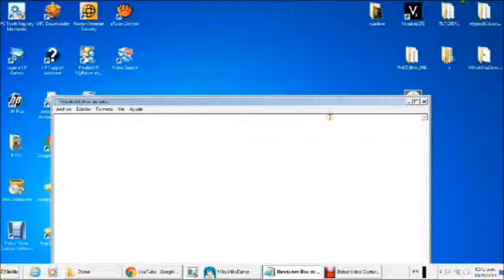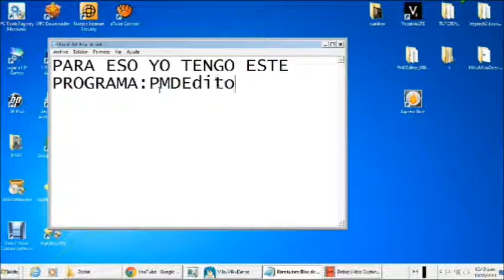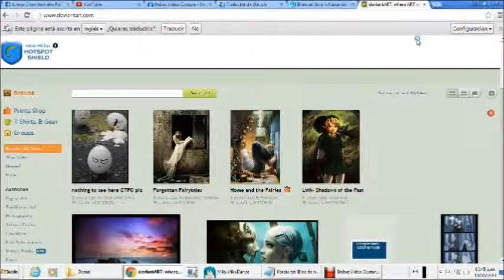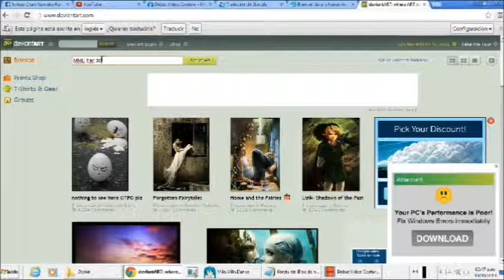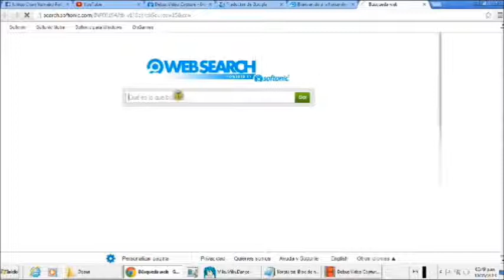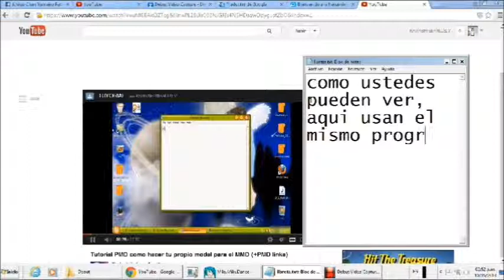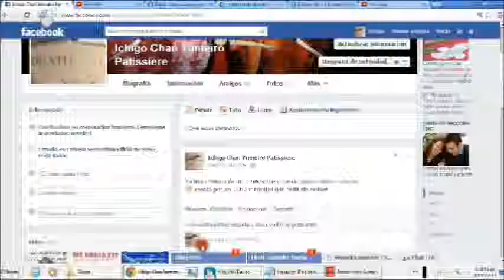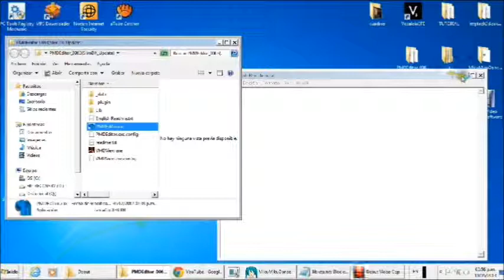TUTORIAL (ESPAÑOL PARTE 1) MMD,PMD,VOCALOID Y DEBUT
TTWTT Profavor,no me agan decir lo que ocurrio con mis otras cuentas solo vean el video y si les gusta sere feliz y si no. acaben con mi sufrir:

Y para los que quieran saber cuales eran mis otras cuentas.

Ambos ahora estan extraños ya que ninguno me deja entrar haci que cuelaquier cosa. TTwTT No me lo recuerden

BY: LA CREADORA